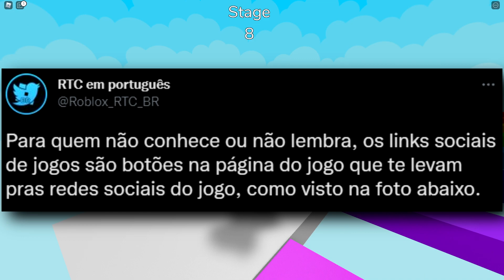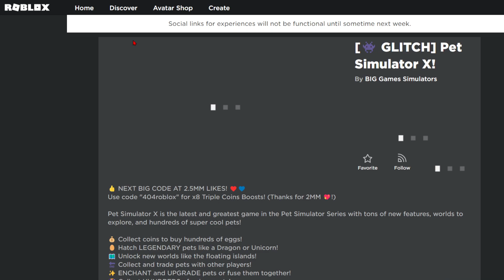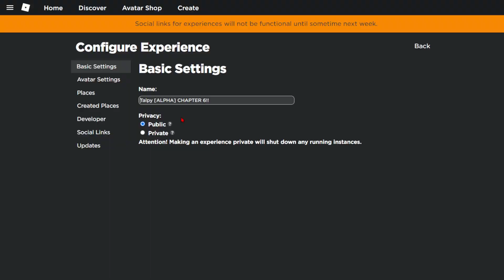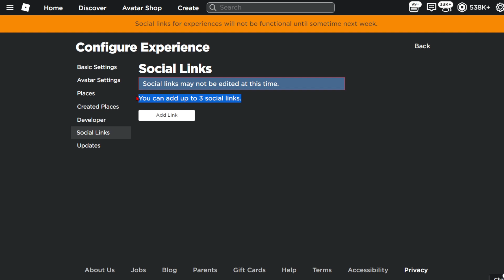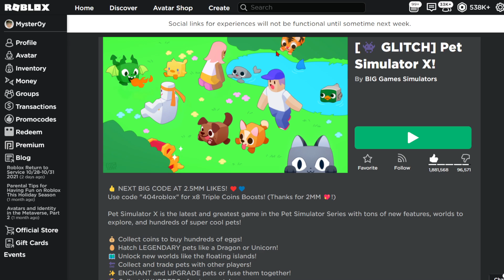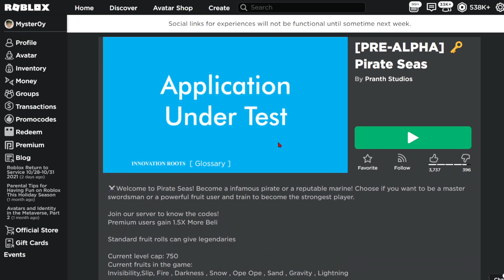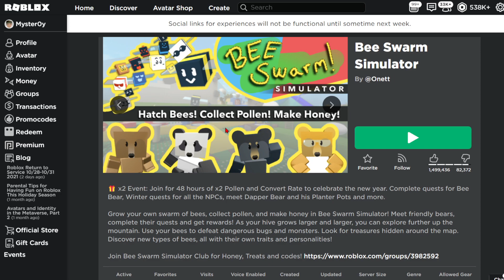ROBLOX É PREGUIÇOSO!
✔︎ Roblox preguiçoso!

➜ Jogo: Um obby loucão!